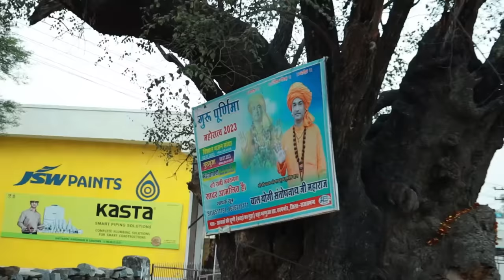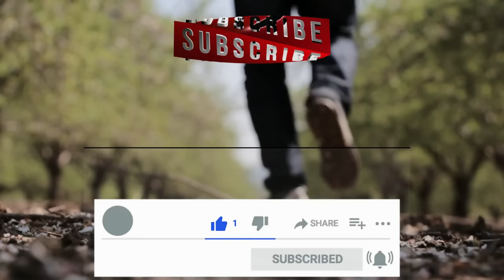नान्देशमां में भाजपा के कार्यकर्ताओं की नाराजगी I Nandeshma I Gogunda I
उदयपुर जिले की गोगुंदा विधानसभा सीट से चुनाव लड़ रहे भाजपा प्रत्याशी के सामने रोजाना नई चुनौती आ रही है। कई गांवों में लोग प्रत्याशी प्रताप लाल भील का विरोध कर रहे है। इस वीडियो में देखिए युवा उपाध्यक्ष कैलाश पालीवाल के नेतृत्व में एकजुट युवा व ग्रामीण क्या कह रहे है . . .
The BJP candidate contesting from Gogunda assembly seat of Udaipur district is facing new challenges every day. In many villages people are opposing the candidate Pratap Lal Bhil. In this video, see what the united youth and villagers are saying under the leadership of Youth Vice President Kailash Paliwal.